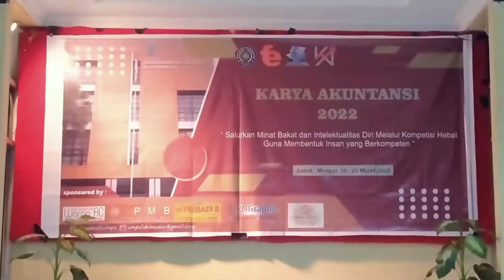KARYA AKUNTANSI 2022... Himpunan Mahasiswa Program Studi Akuntansi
Salah satu bentuk kegiatan Himpunan Mahasiswa Program Studi Akuntansi Fakultas Ekonomi Universitas Muhammadiyah Ponorogo untuk mengembangkan kreativitas melalui Lomba ESSAI Akuntansi dan Lomba Tari Karya Akuntansi
Fakultas Ekonomi "Maju dan Terus Berprestasi"